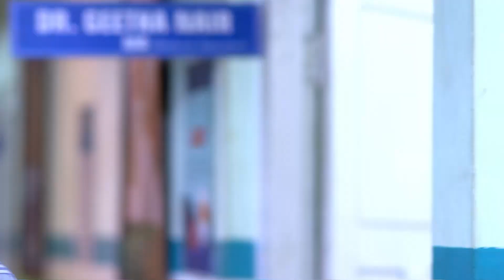Bhagyalakshmi | Full Ep - 82 | Sep 20 2022 | Zee Keralam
Karthi comes to the hospital to see Jagan. Iqbal lies to Karthi that Jagan had to undergo surgery. Jagan suppresses his anger when Karthi taunts him. Jayalal reaches the hospital.

Show Name : Bhagyalakshmi
Producer/Star Cast : Balaji Telefilms Soniya/Rshmi Soman, Aishwarya, Jai Dhanush
Episode No : 82

Bhagyalakshmi| an honest and sincere village officer| learns that society is more twisted than it seems. Yet| she decides to tread the path of righteousness without caring about its consequences.